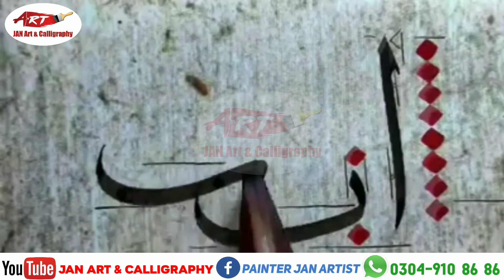Thuluth Calligraphy|Lesson #01|by JAN Art & Calligraphy